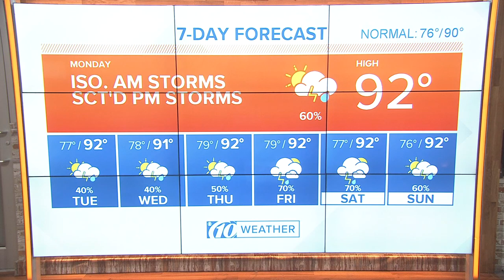Tracking Tropical Storm Dorian | Dorian strengthens as it moves west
Tropical Storm Dorian Forecast: A tropical storm warning is in effect for Barbados, St. Lucia, St. Vincent and the Grenadines as Tropical Storm Dorian moves west.

Maximum sustained winds are 60 mph, and the storm is moving west at 14 miles per hour, according to the National Hurricane Center's latest advisory.

The storm is forecast to continue heading westward, eventually to the west-northwest, toward the Lesser Antilles. From there, exact impacts to Puerto Rico, Cuba and perhaps Florida remain yet to be determined.

National Hurricane Center forecasters, however, predict it will become a Category 1 hurricane by mid-week.